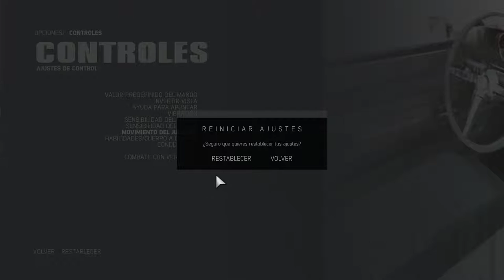Mafia III buscando venganza